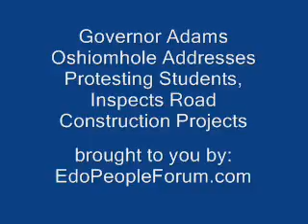Protest of Students and Road inspection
Students of some tetiary institutions; College of education Ekiadolor, College of  agriculture Iguorakhi, College of education Iguben, Institute of technology and management Usen, stage a peaceful demonstration on the strike action by their lecturers. The Governor assures them and informs them that negotiations would be intensified.

The Governor also inspects on going road construction projects in Benin city